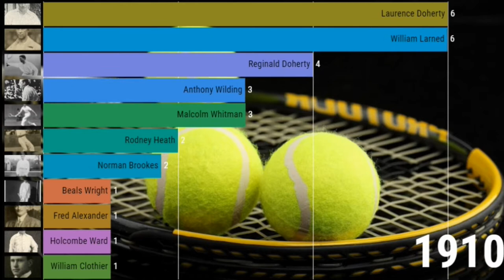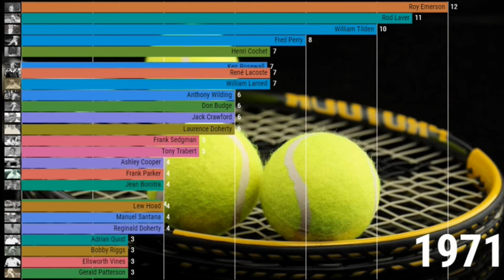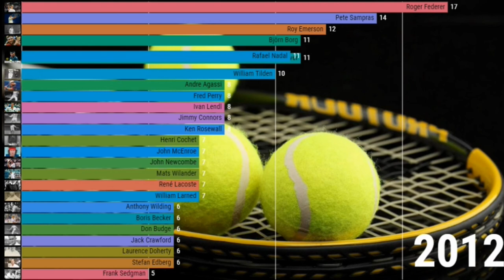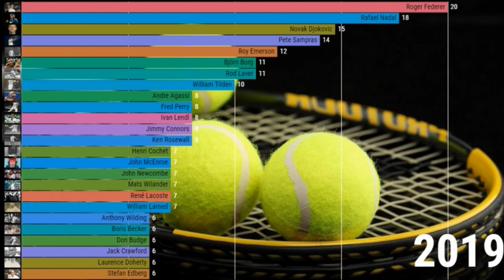Top 25 Men's Grand Slam Tennis Champions (1900/2020)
These Are The Top 25 Men's Grand Slam Tennis Champions from year 1900 to 2020:
1. Rafael Nadal - 20 Grand Slam Trophies
2. Roger Federer - 20 Grand Slam Trophies
3. Novak Djokovic - 17 Grand Slam Trophies
4. Pete Sampras - 14 Grand Slam Trophies
5. Roy Emerson - 12 Grand Slam Trophies
6. Bjorn Borg - 11 Grand Slam Trophies
7. Rod Laver - 11 Grand Slam Trophies
8. William Tilden - 10 Grand Slam Trophies
9. Andre Agassi - 8 Grand Slam Trophies
10. Fred Perry - 8 Grand Slam Trophies
11. Ivan Lendl - 8 Grand Slam Trophies
12. Jimmy Connors - 8 Grand Slam Trophies
13. Ken Rosewall - 8 Grand Slam Trophies
14. Henry Cochet - 7 Grand Slam Trophies
15. John McEnroe - 7 Grand Slam Trophies
16. John Newcombe - 7 Grand Slam Trophies
17. Mats Wilander - 7 Grand Slam Trophies
18. Rene Lacoste - 7 Grand Slam Trophies
19. William Larned - 7 Grand Slam Trophies
20. Anthony Wilding - 6 Grand Slam Trophies
21. Boris Becker - 6 Grand Slam Trophies
22. Don Budge - 6 Grand Slam Trophies
23. Jack Crowford - 6 Grand Slam Trophies
24. Laurence Doherty - 6 Grand Slam Trophies
25. Stefan Edberg - 6 Grand Slam Trophies